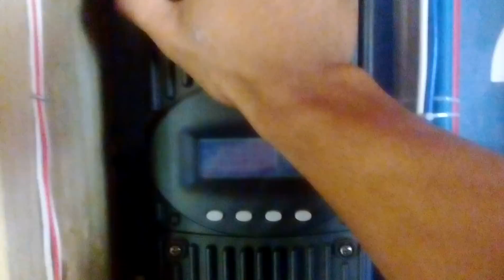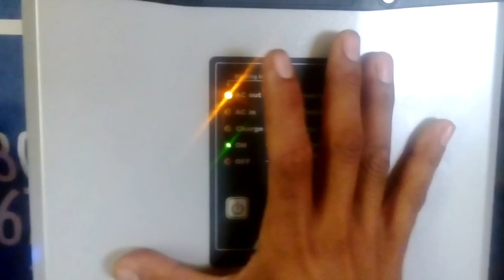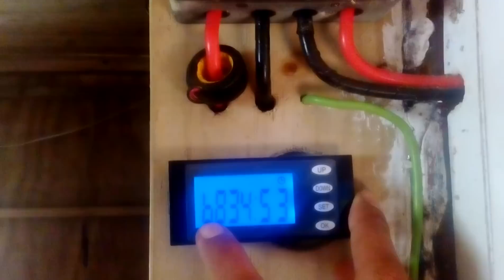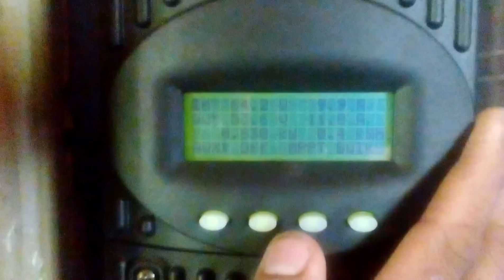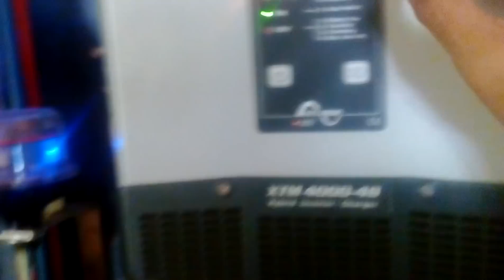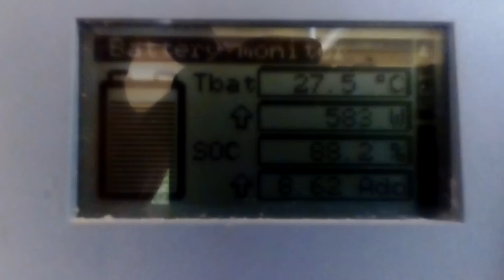DIY Gawang pinoy solar power energy Libreng kuryente sa araw. off grid solar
Paano magkaroon ng libreng kuryente environmental friendly 48 volts@4000watts continues 11000 watts serge for 5 second @ 1.5kw solar panels